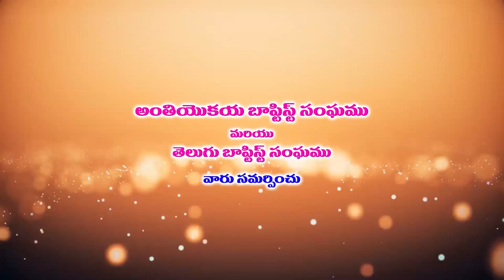krupakar garu 29 3 22